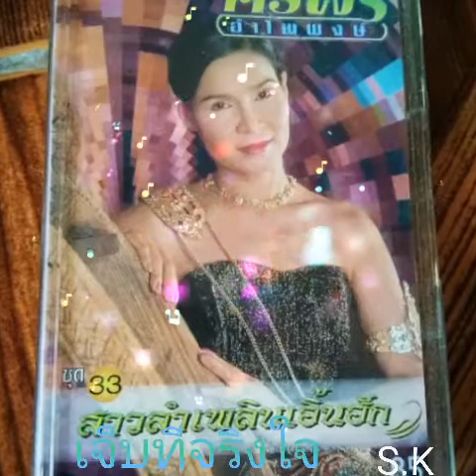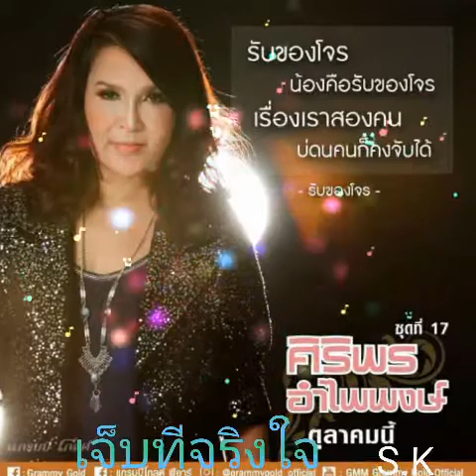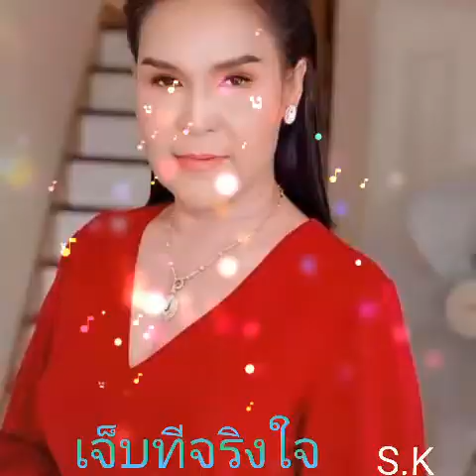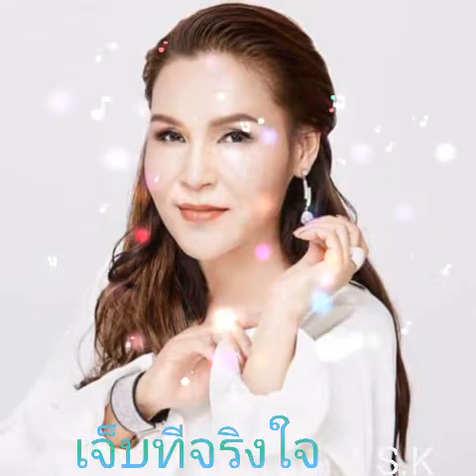เจ็บที่จริงใจ ศิริพร อำไพพงษ์